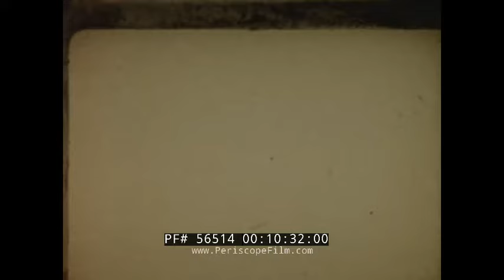“RIDING THE BIG SURF” 1963 GEORGE TAHARA HAWAII TRAVELOGUE FILMS SURFING, HULA & FRUIT 56514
Sold for home use in stores in Honolulu, this group of short, silent films shows popular views of Hawaii. Most date to before the era of statehood in 1959 -- probably the late 1940s. These films present the image of Hawaii through the American lens accompanied with sleepy ukulele tunes. These images of Hawaiian allure were captured by George Tahara; a prominent filmmaker in the state of Hawaii. In the 1960's the new state was the place to be with crystal blue waters and a rich culture. The film opens with stunning images of surfers riding waves; solo (:39), and in pairs (1:13). A red swim suit clad surfer walks his board to the water (2:34), his pup kicking up alongside. View from the surfboard as the pair ride together (2:48). Credits detail this film was produced by George Tahara in Honolulu, Hawaii (3:22). The next section takes a look at industry on the island. The pineapple and sugar industries (3:31) were the largest employers in Hawaii. Much of the goods were shipped to the US. Sugar cane stalks lay against one another (3:44). Fires blaze amid palms and stalks (3:53). Large stacks of the harvested crop are moved by crane (4:09). Workers at a fish factory send fresh catches through machinery (4:12). The outside of the fish processing plant follows (4:28). Water moves down a narrow canal within the factory (4:54). Close shot of a pineapple (4:58). A farmer walks amid the field holding a sack of the citrus fruits (5:15). A tractor runs along the road as field workers harvest (5:22). Mountains in the background. Workers send pineapples up the chute (5:44). Images follow from within the canning facility (5:50). Machines rip the shell from the yellow fruit (6:11). Fruits move down the line after being de-cored (6:16). Hawaiian female factory workers man the assembly line (6:22). Pineapples are set into cans (6:39). The canned goods are sent on a stream of carts out of the factory (6:50). A short black haired Hawaiian woman with a bright red flower stuck in her hair and under a red lay (7:02) performs a dance for viewers. Footage captures a green swinging straw skirt (7:08) and slow motion butterfly hand movements of the dancer. Lila performs the Wedding Song (8:50). A series of Hawaiian women enter the screen with yellow orange lays and green dresses (8:46). Two female ukulele players accompany the group (8:50). The lead steps forward (9:06). "Hula in White" shows the dancers at night (10:29) in white dress and sticks for the performance. A band readies themselves in the background (10:44). "Night Hula" (11:16) shows Hula dancers in the evening swaying up and down in white dress. Orange dresses and tucked knees as the dancers move across sand under fire torches (12:01). A solo dancer performs in a green straw dress (12:08). Hula girls swing with balloons (12:26). Dancers in red; "Hula in Red", the women dance with fingertips close to their faces and yellow flowers stuck in their hair (13:04). Young female dancers (13:30) play before the band. A dance is performed on the green for a daytime outdoor show (14:08). A close shot of one of the women with a flower crown (15:12). Black hair swings as she switches back and forth (15:35). A wide shot shows the dancers, palms along the shore and a straw hut (15:45). A man beats a gourd on the ground (17:04). Kodak presents the "Hula Shows" (17:40). A stunning shot; bright colored flowers on the ground, girls dancing in a row and the palms and waters in the background (21:14). The camera pans over the stand of spectators (18:24). Close shots show a woman in the foreground beating a gourd (18:54). A heavy set dancer in wide loose colorful attire takes the center (20:18).